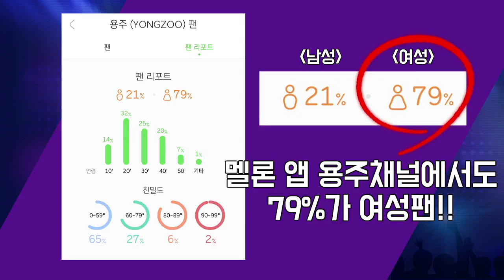[더 팬] 후끈 열기 가득한 '용주의 첫 팬미팅 현장 비하인드' / 'THE FAN' Special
용주의 첫 팬미팅 현장 공개!
두근 두근 긴장한 용주와 팬들~
격하게 반겨주는 팬들과의 행복한 시간

SBSNOW channel is communicating with you on Youtube.
Right now, SBSNOW